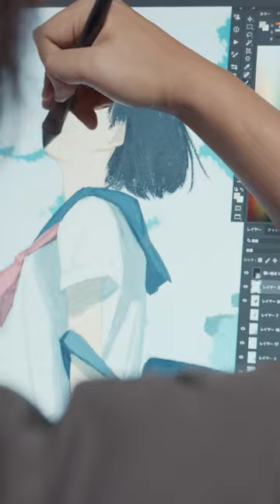げみ draws フジファブリック「徒然モノクローム」| EGAKU #11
第11回は、書籍の装画、挿絵やCDジャケットなど、幅広い分野で活躍しているイラストレーター、げみさんがフジファブリック「徒然モノクローム」を描きます。

♪フジファブリック「徒然モノクローム」(アニメ『つり球』オープニングテーマ)

■CREDITS
Director: Misan Ku(zona)
Cinematographer:  Ryouya Ito(zona)
Production Manager: Takehiro Kano(zona)